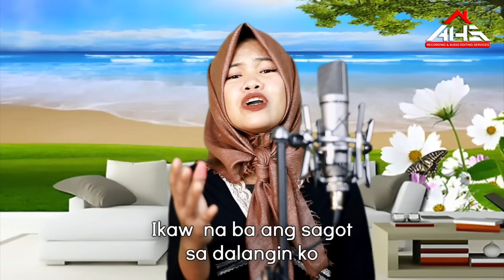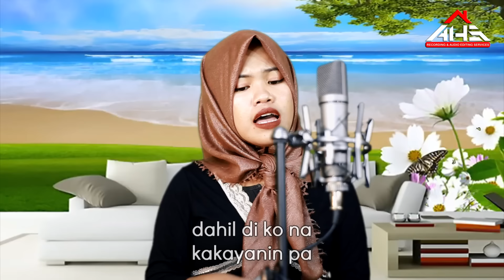IKAW NA BA? (𝙼𝚞𝚜𝚒𝚌 𝚅𝚒𝚍𝚎𝚘) 𝘣𝘺 𝗡𝗼𝗿𝗵𝗮𝗻𝗮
𝖲𝗎𝗉𝗈𝗋𝗍𝖺𝗁𝖺𝗇 𝖺𝗇𝗀 𝗆𝗀𝖺 𝖫𝖾𝗀𝗂𝗍 𝖺𝗍 𝖳𝗎𝗇𝖺𝗒 𝗇𝖺 𝖫𝗈𝖼𝖺l 𝖠𝗋𝗍𝗂𝗌𝗍𝗌!

IKAW NA BA?
𝙼𝚞𝚜𝚒𝚌 𝚅𝚒𝚍𝚎𝚘) 𝘣𝘺 𝗡𝗼𝗿𝗵𝗮𝗻𝗮
𝘗𝘦𝘳𝘧𝘰𝘳𝘮𝘦𝘥 𝘣𝘺 𝖭𝖮𝖱𝖧𝖠𝖭𝖠
𝘊𝘰𝘮𝘱𝘰𝘴𝘦𝘥 𝘣𝘺 𝖠𝖦
𝘔𝘶𝘴𝘪𝘤 𝘈𝘳𝘳𝘢𝘯𝘨𝘦𝘥 𝘣𝘺 𝖲𝖠𝖴𝖣𝖨 𝖲𝖴𝖬𝖠𝖫𝖠𝖸
𝘖𝘳𝘪𝘨𝘪𝘯𝘢𝘭 𝘣𝘺 𝖧𝖠𝖬𝖨𝖤𝖱 𝖲𝖤𝖭𝖣𝖠𝖣
𝖭𝗈𝗋𝗁𝖺𝗇𝖺'𝗌 𝖥𝗋𝖾𝖾𝗅𝖺𝗇𝖼𝖾 𝖲𝗈𝗅𝗈 𝖠𝗅𝖻𝗎𝗆